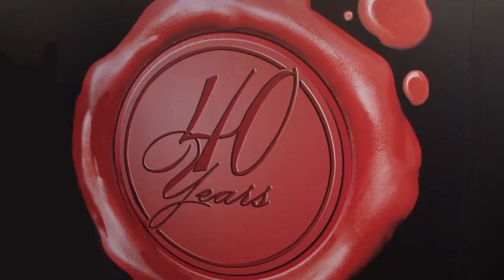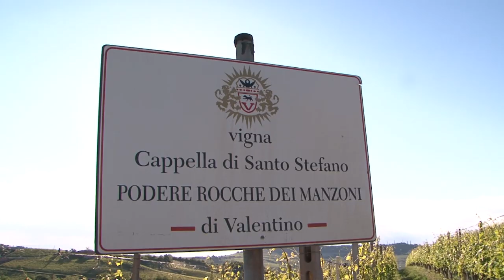40 anni Rocche dei Manzoni e 40 anni coppa del mondo di Piero Gros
40 anni dell' Azienda Rocche dei Manzoni e 40 anni dalla vittoria in coppa del mondo di sci di Piero Gros